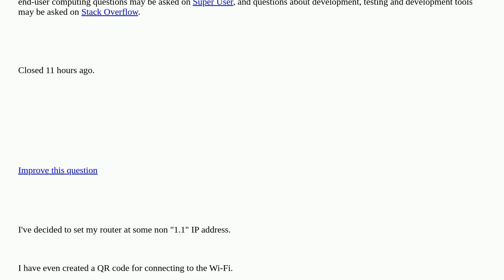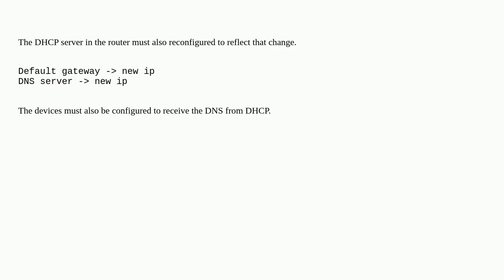If I change my router's IP address, why do all client devices assume it's at 192.168.1.1? closed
A special thanks goes out to the community

  wifi router domain-name-system ip-address